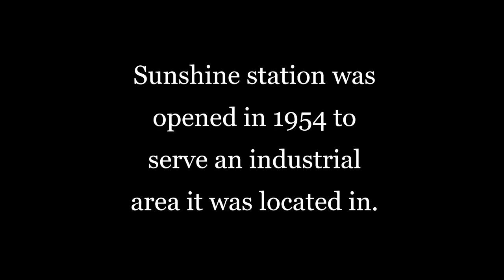SEQ Station Series EP 4: Sunshine (12/07/2023)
Correction: 87P6 is from Townsville.

Episode code: Y776